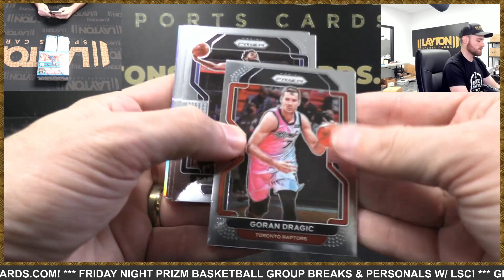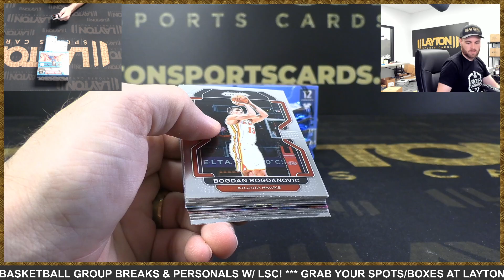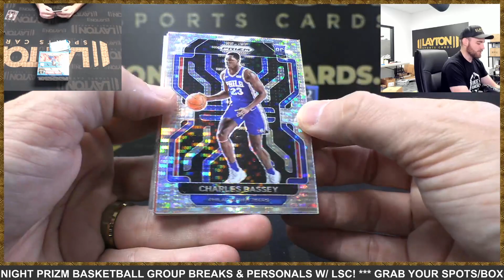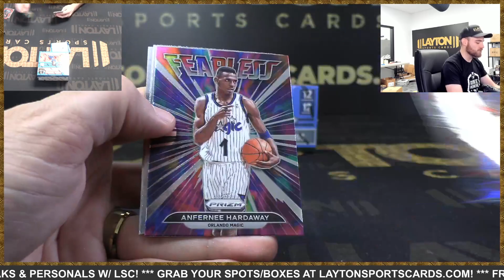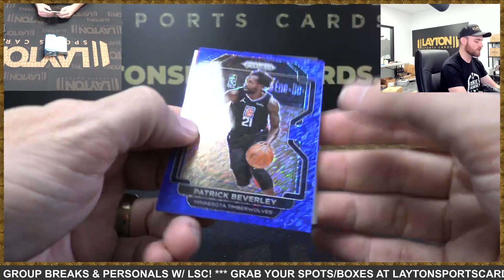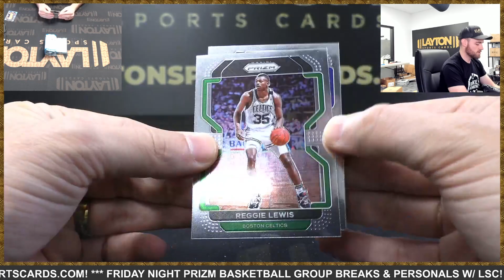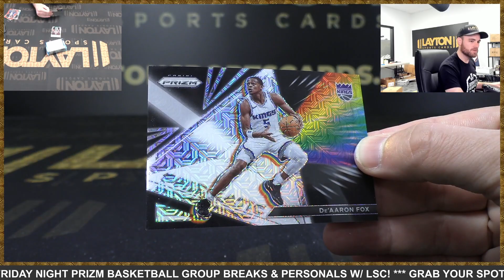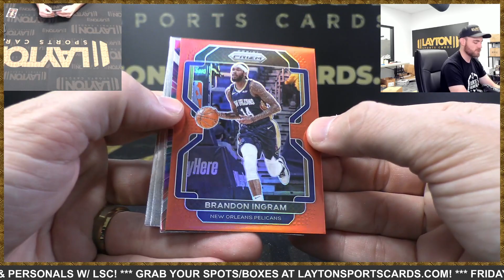FRANZ WAGNER MOJO AUTO! 2021/22 Panini Prizm Basketball 1st Off The Line FOTL & Hobby 2 Box Mixer #3